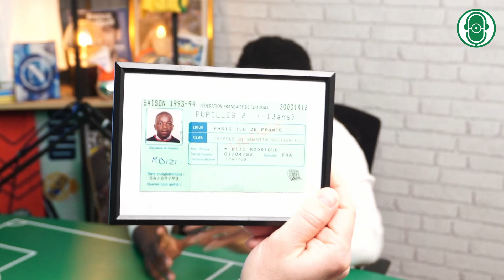J'AI RISQUÉ DE FINIR AU BUT 😂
ARENA Podcast accueille Rodrigue Mbizi, Adjoint Manager Général et responsable du développement du football féminin à l’ES Trappes, club historique dans les Yvelines. Licencié au club depuis toujours, Rodrigue a commencé sa carrière d’éducateur a l’âge de 13 ans avec l’ambition de vivre de sa passion.
Auteur du livre « Je suis un COACH depuis le début », il retrace son parcours atypique et inspirant dans le monde du football amateur.
Fusée n'a pas de marche arrière 🚀

📚 Achète maintenant ! ⤵️

🛠️ ÉQUIPE ARENA PODCAST

PRÉSENTATION
Beto - Instagram @carlinhos_dezorzi
Ibou - Instagram @ibou.arenapodcast

RÉGIE
Yaya

CONCEPT, PRODUCTION, MONTAGE VIDÉO ET GRAPHIQUE
Beto
Sur notre chaîne tu trouveras les meilleures interviews du Football Français ! ⚽ 🤙
🎙️ Chez ARENA Podcast, nous créons un environnement dans lequel l'invité est libre d'exprimer ses idées et ses pensées de la manière qui lui convient. Le contenu, entièrement non censuré, est la base de notre projet.
Nous proposons un concept différent, une conversation détendue où l'objectif est de parler d'expériences et du parcours de l'invité autour du football. Tous les avis émis par les invités n'appartiennent qu'à eux.
Bienvenue dans les coulisses du football !